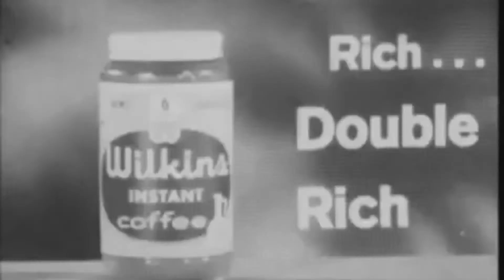Wilkins Coffee-all frontier ads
All frontier ads for Wilkins Coffee